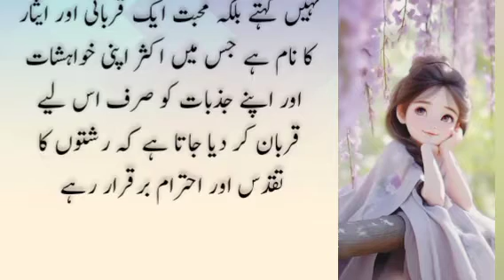Garib Kisan Ki Khoobsurat Biwi | urdu Story |Fatima shahzadi Voice| Motivational story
urdu. story# urdu moral story
# story in urdu
story urdu
stories urdu
urdu stories
story time in urdu
story#urdu corner story
 duck story in urdu
 lion story in urdu